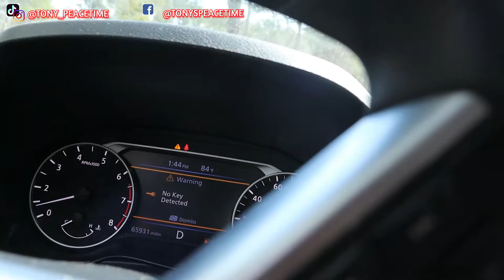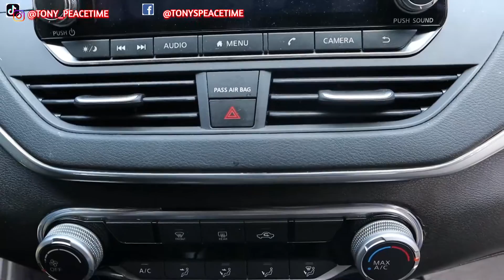THE PLANS IMMA DO WITH MY 2019 NISSAN ALTIMA THIS WEEKEND!!!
SWITCHBACK LED LIGHTS:0

FOG LAMPS

REAR BUMPER DIFFUSER + Exhaust Tip